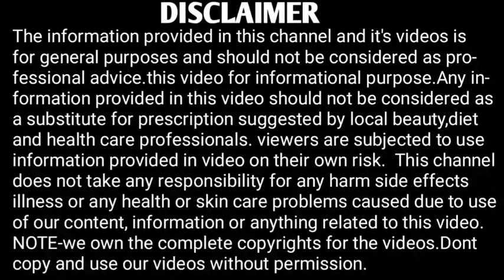🤰 प्रेगनेंट महिला सोते समय ना करें ये 3 गलतियां वरना हो सकती है प्रेग्नेंसी खराब